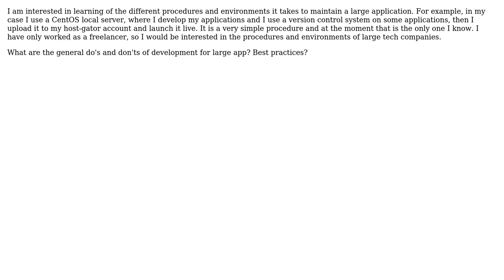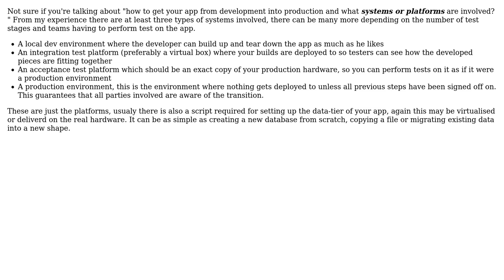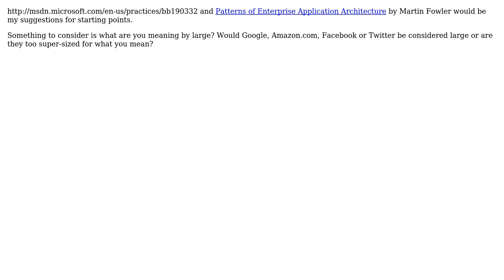Software Engineering: What are the development procedures on large web applications?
With thanks & praise to God, and with thanks to the many people who have made this project possible! | Content (except music & images) licensed under CC BY-SA | Music | Images & others | With thanks to user Rick Rhodes user JB King user Dan McGrath user Carlo Kuip and the Stack Exchange Network Trademarks are property of their respective owners. You are responsible for your own actions.